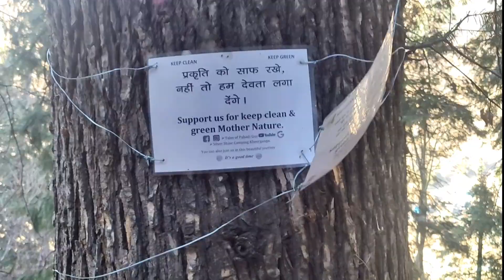Kheerganga Trek | Beauty of Nature | Himachal Series | Ep-05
From Barshaini there are three routes by which you can reach kheerganga top. The three routes are Kalga Village route, Nakthan Village route and Tosh Village route. There are various things to know about kheerganga trek which I have covered in this video. Kheerganga is the top destination in Kasol tourist places